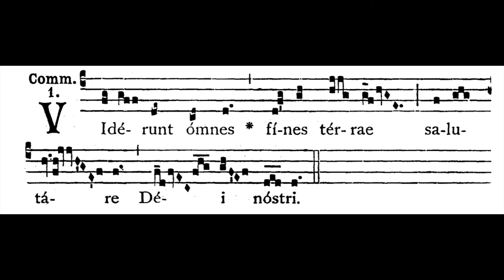Christmas Day Mass Communion: Vidérunt omnes (solfeggio)